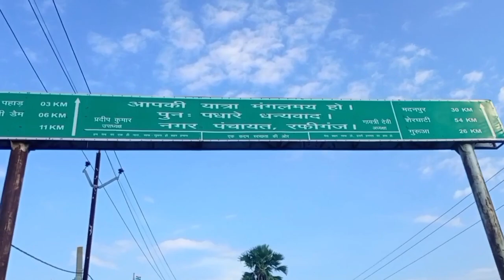My first vlog RAFIGANJ MOTO VLOG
RAFIGANJ MOTO VLOG
THIS IS MY NEW CHANNEL PLEASE SUPPORT ME.